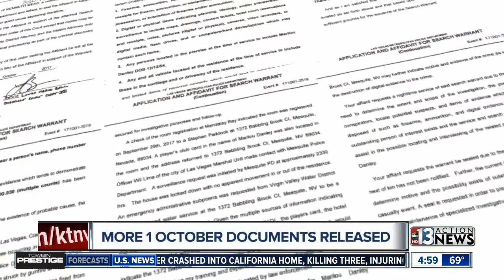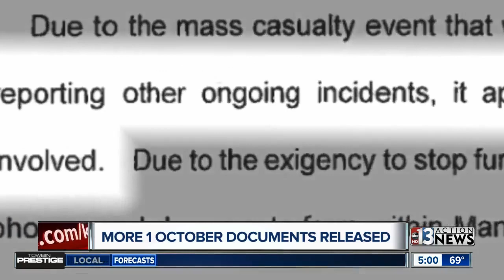Court releases 200 pages of sealed 1 October shooting documents